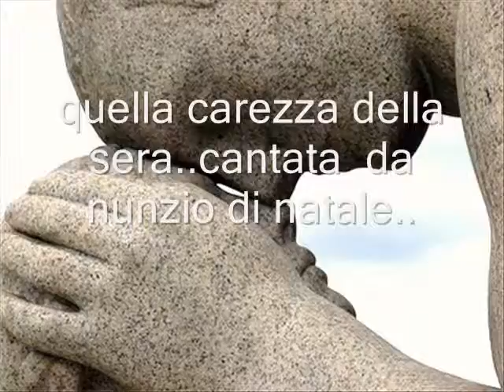quella carezza della sera